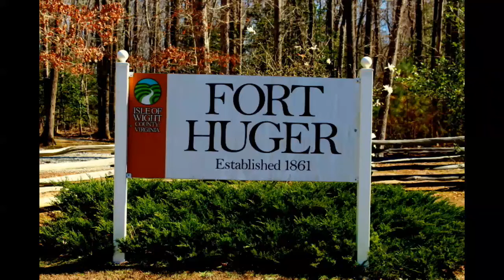The Ghost Fleet on the James River as viewed from Fort Huger. IOW Co. Virginia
The Ghost Fleet on the James River as viewed from Fort Huger. IOW Co. Virginia As an ole' salty dog spending a lot of time refueling at sea this sight always gives me pause. I have lived here in Isle of Wight County and worked fro a Land Surveyor since June 1992 steady on. First moved here while on shore duty in Jan. 1986 and have called this home since, A hell of a lot of history from before Jamestown on around here and I am now wandering about it all.